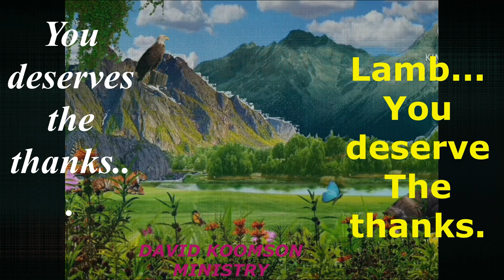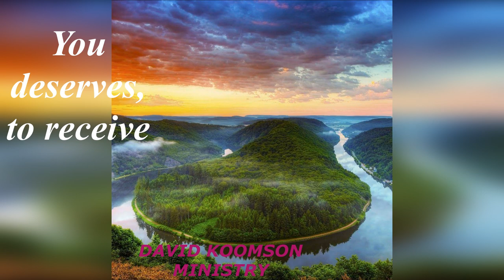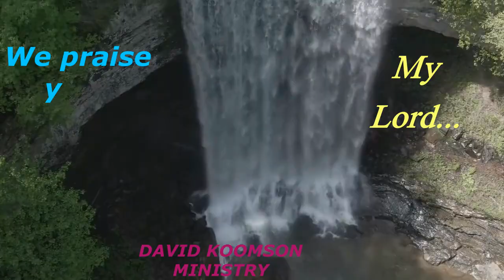David Koomson - Wo Se Ayeyi (Official Lyrics Video)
Music Video by David Koomson Performing "Wo Se Ayeyi". Copyrighted

Song Produced by Papa Owura.

Follow David Koomson across all social media platforms.